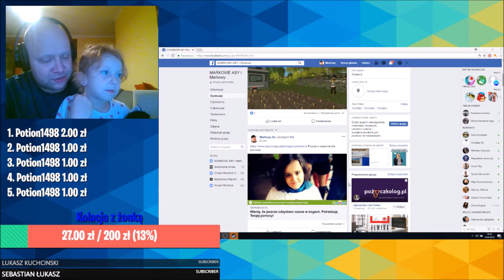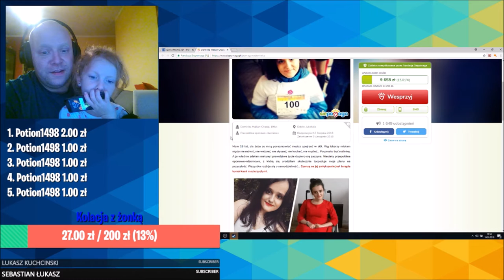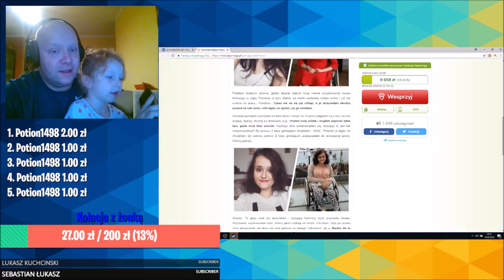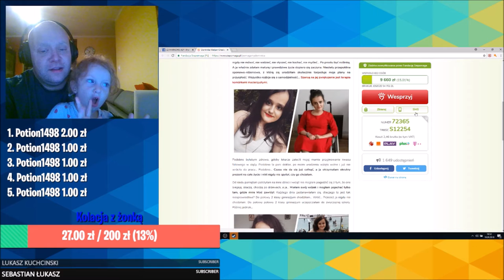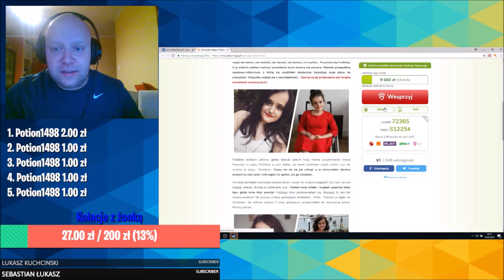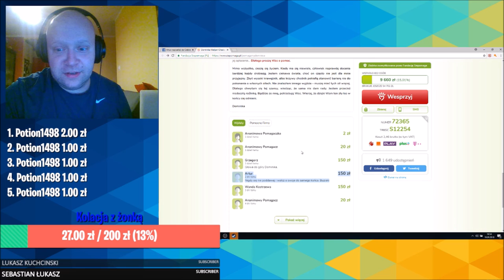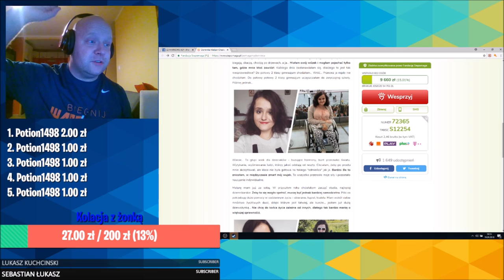MARKOWE POGADUCHY: Pomagamy, pomagamy, pomagamy #41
intro'a/outro'a:
Artur.Szczerba(at)interia.eu